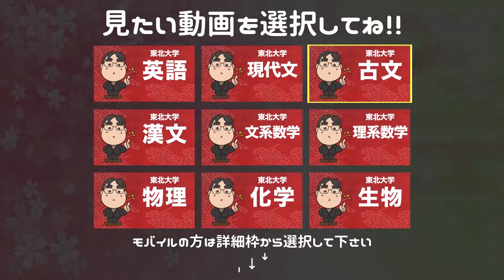参考書だけで東北大学ー古文で合格点を取る方法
【東北大学ー古文カリキュラム】

日本初！授業をしない。
武田塾